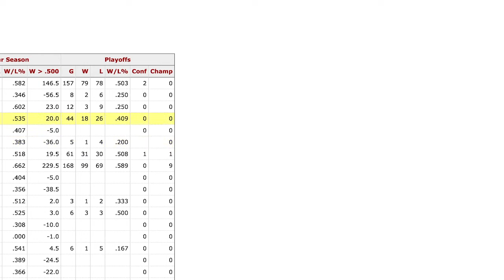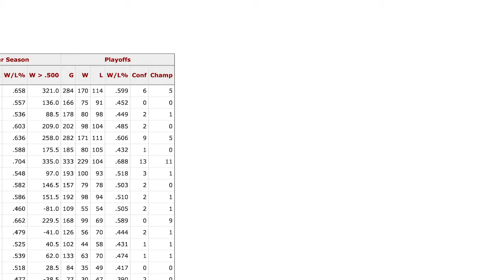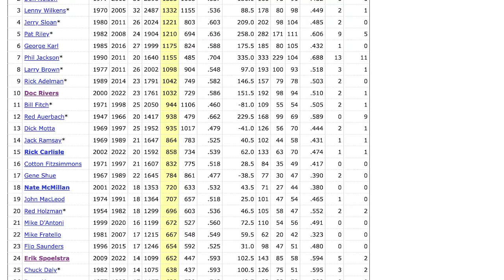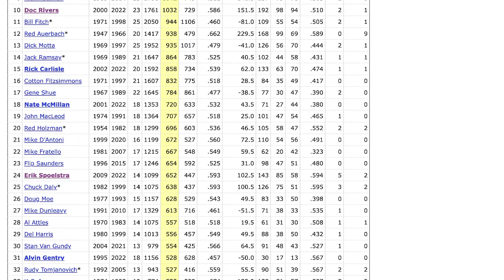Do any active coaches have a chance to surpass Gregg Popovich's all-time wins record?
On Friday, Gregg Popovich became the all-time winningest coach in NBA history. Are there any active coaches that have an opportunity to break his mark?